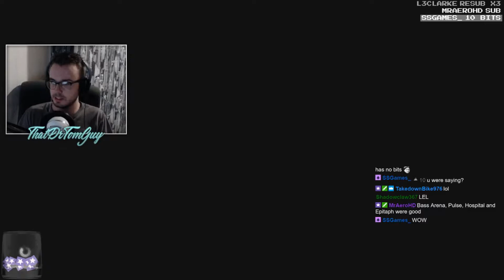Halo Daily Highlights | Ep. 162 | SpartanTheDogg, StarskiWars, SurGe_Ejet, DMLG_, CntrA, Halo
The streams that make this video possible:

00:03 | SpartanTheDogg - MM *sucks* l Sub Goal 190/195

00:33 | StarskiWars - Ninjski

00:42 | SurGe_Ejet - fail

00:53 | DMLG_ - Nice little snipe clip

01:26 | CntrA - respeking tf out of women

01:54 | Halo - NA HCS Pro League Fall 2017 - Day 4

02:31 | Str8dreamer - That snapshot :-O

02:49 | bubudubu_ - l o l

03:17 | CntrA - Swish snipes

03:46 | bubudubu_ - thirty5 savage

04:17 | Snip3down - Damn Jerren!

04:48 | ThatDrTomGuy - Stupid Bit Cup isn't big enough

05:43 | StarskiWars - MonkaS  // 42/45 SubSkis 3 !gt !bnet

06:12 | Wonderboy - wonderTrash

06:42 | StuffedBurritoEnt - Halo 5 - Sick Triple Kill on SWAT (Ranked)

07:17 | CntrA - Scrimming Cratos w/ Mystery 4th

07:47 | bubudubu_ - overKILL 'voice crack'

08:17 | StarskiWars - MonkaS  // 42/45 SubSkis 3 !gt !bnet

08:47 | StarskiWars - MonkaS  // 42/45 SubSkis 3 !gt !bnet

09:13 | bubudubu_ - dudey imagine

🤖  Music Credits

Martin O'Donnell & Michael Salvatori - Opening Suite
Halo (Original Soundtrack)

Gamebot Halo the best place to watch the latest and greatest Halo gameplay highlights. We feature clips from your favorite Twitch streamers.

Halo 5: Guardians is a first-person shooter video game developed by 343 Industries and published by Microsoft Studios for the Xbox One home video game console.

New to the series are "Spartan Abilities", replacing the Armor Abilities of previous games. In-universe, the characters' MJOLNIR armor has been upgraded with various thrusters that allow them increased mobility options in all three axes of movement.

In 2014, Microsoft announced the "Halo Championship Series", its own tournament. Prior to Halo 5: Guardians's release, Microsoft announced a competition with a US$1 million prize pool, and a focus on developing the game with competition in mind. A portion of the proceeds from REQ packs bought with real currency contributes to prize pools. The Halo World Championship began on December 6, 2015, with the finals running March 18–20, 2016.

12 teams were invited to the Halo World Championship:
OpTic Gaming, TMNT Crowd Pleasers, Supremacy, Team Liquid, Luminosity Gaming, London Conspiracy, Splyce, Team EnVyUs, Team Immunity, Str8 Rippin, FAB Games eSports, SoaR Gaming.